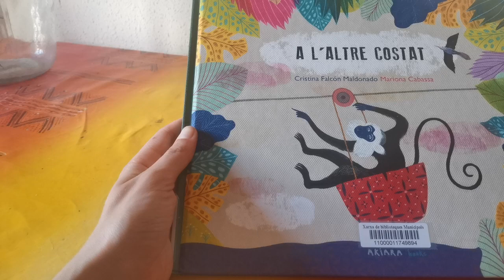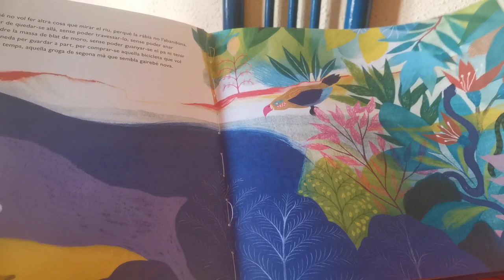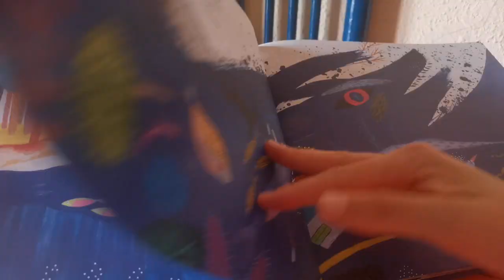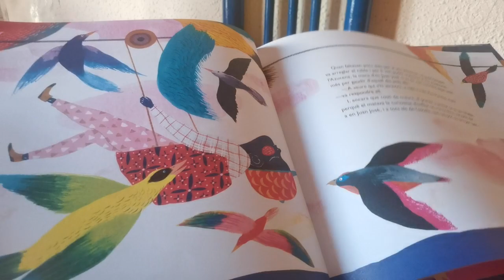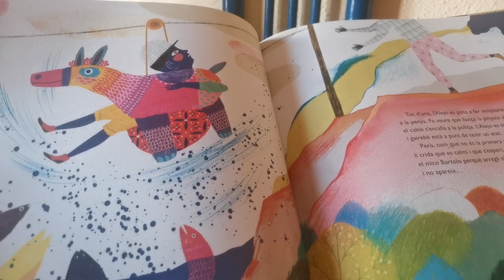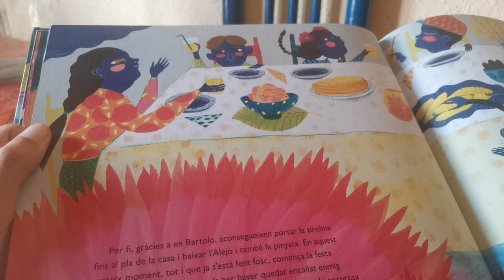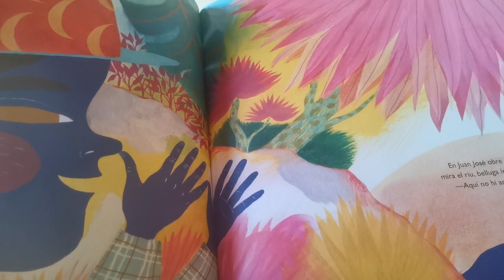A l´altre costat (Barcelona, 10 agosto 2021)